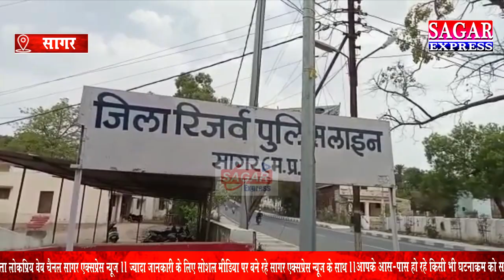सागर में एक प्रधान आरक्षक की जब पुलिस लाइन में मौत हुई तो फिर हंगामा मच गया